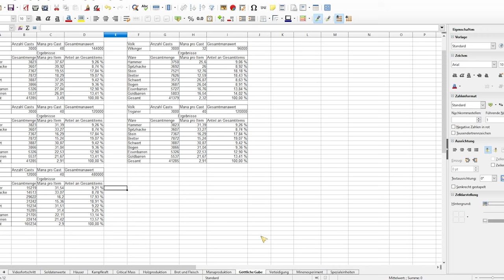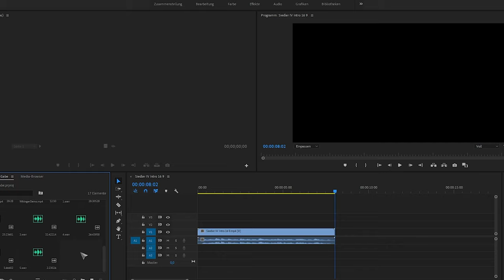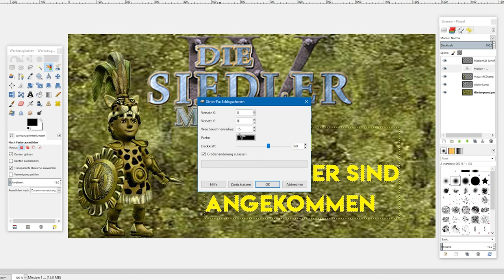Wie meine Siedler-Videos entstehen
Nach einem gescheiterten Aufstand gegen IHN, den obersten aller Götter, wird der Gott Morbus auf die Erde verbannt - eine Strafe, die für ihn schlimmer ist, als der Tod, denn Morbus ist hochallergisch gegen alle grünen Pflanzen.

Mithilfe seiner Assistentin Q'nqüra und des dunklen Gärtners entwickelt Morbus das Schattenkraut - eine Pflanze, die allen anderen Pflanzen in der Umgebung das Leben entzieht, bis sie letztendlich selbst stirbt und eine zerstörte Einöde zurücklässt. Morbus erschafft daraufhin sein eigenes Volk, dessen einziger Zweck darin besteht, ihm dabei zu helfen, die Erde mit dem Schattenkraut zu überziehen. Um ihn aufzuhalten, werden sich die drei menschlichen Völker - Römer, Wikinger und Mayas, gegen ihn verbünden müssen.